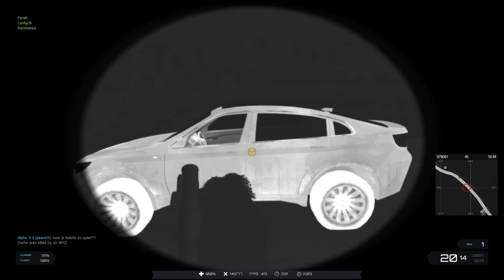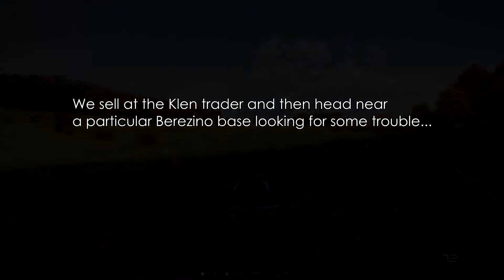Arma 3 Exile: Chernarus Armed Hunter Ambush